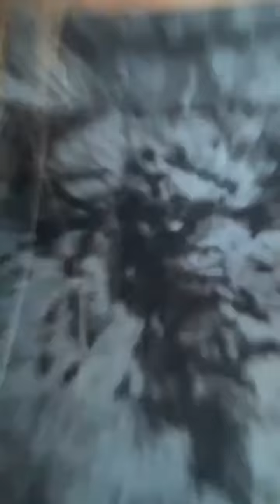Tamar Braxton & Trina Braxton IG Live 5/11/22